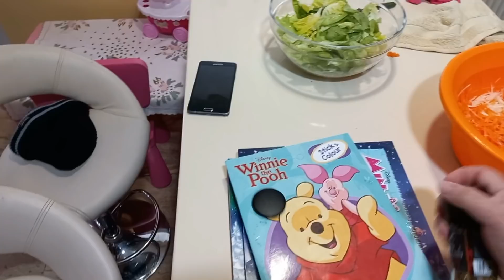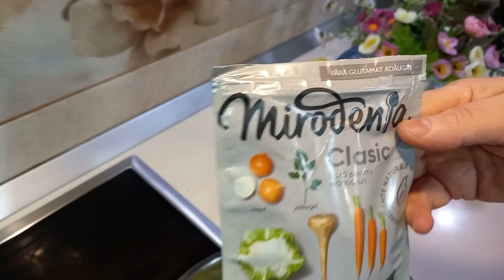Cotlet de vițel cu cartofi Pireu,legume și salata